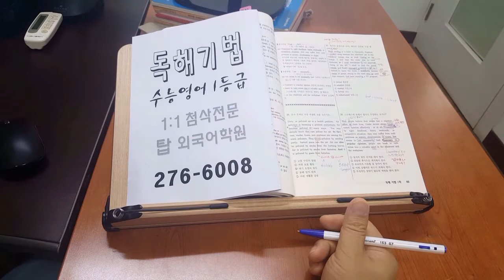영어독해 고등학생 내신 특목고 변형문제 1등급 수능특강 모의고사 200825